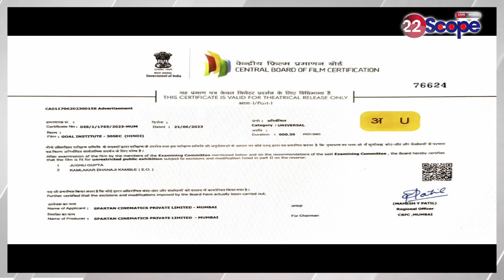Rahul Gandhi के Rae Bareli Lok Sabha से चुनाव लड़े जाने पर सियासत तेज, Akhilesh Singh ने कही बड़ी बात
Politics intensified after Rahul Gandhi contested elections from Rae Bareli, Akhilesh Singh said a big thing

राहुल गांधी के रायबरेली से चुनाव लड़े जाने पर सियासत तेज, अखिलेश सिंह ने कही बड़ी बात

22Scope Live TV | 22 Scope | Hindi News | 22 Scope लाइव

CHANNEL AVAILABLE
JIO TV Channel NO 1475
VI
ROCK TV